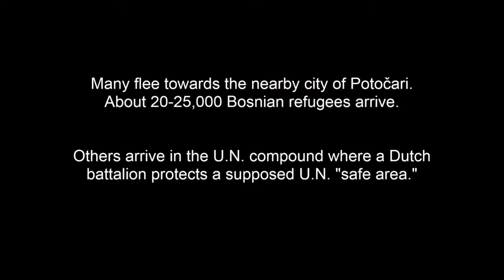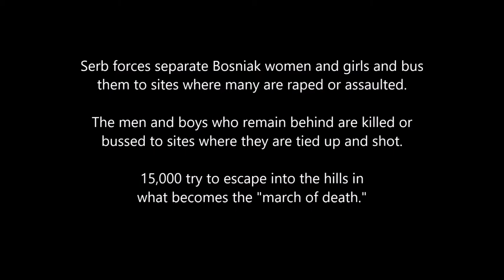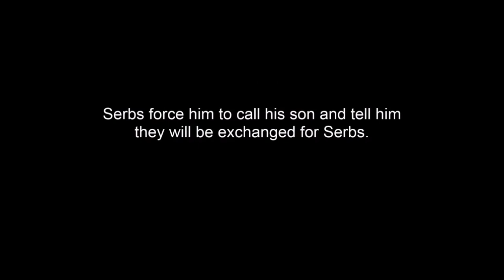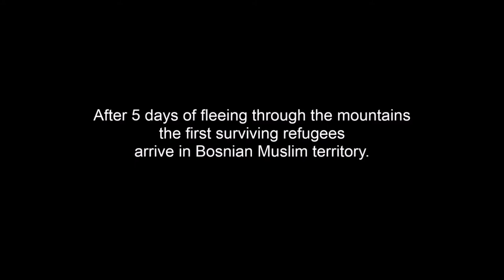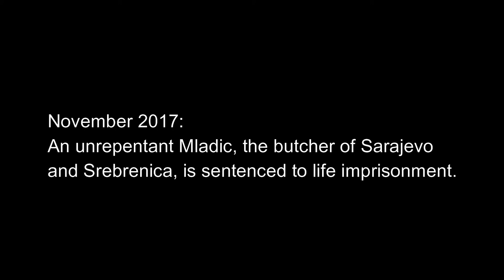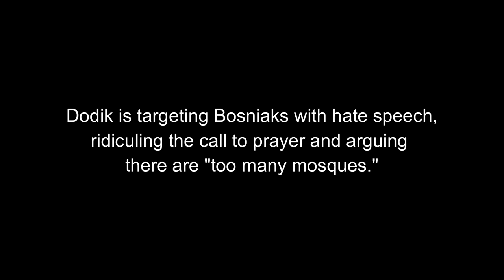Bosnia Genocide Compilation